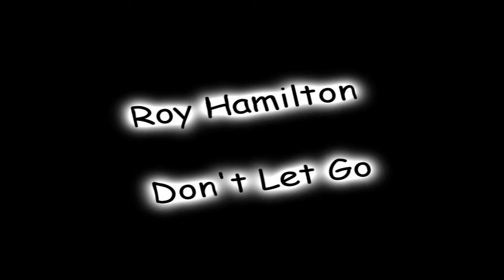Roy Hamilton ~ Don't Let Go (Stereo)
Don't Let Go by Roy Hamilton ~ from 1957